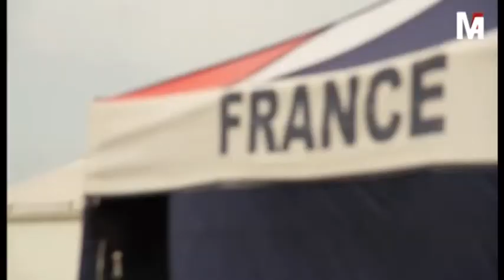Equipe de France J18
Retour sur les championnat d'Europe juniors 2018 à Gravelines